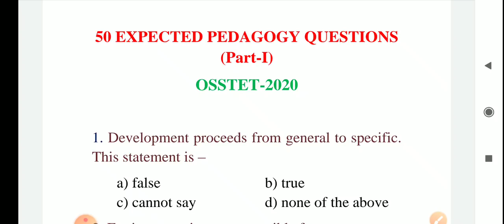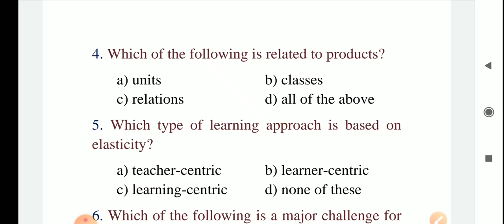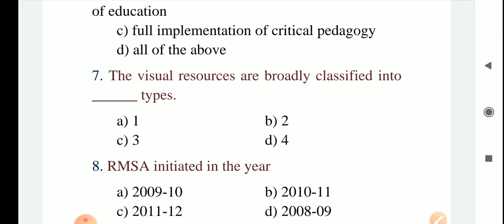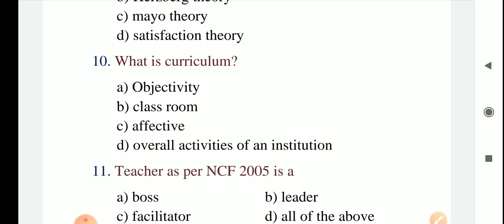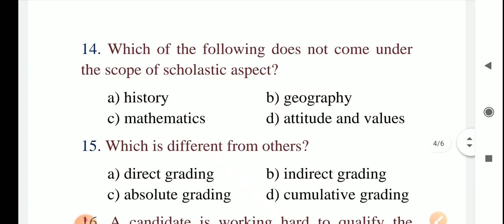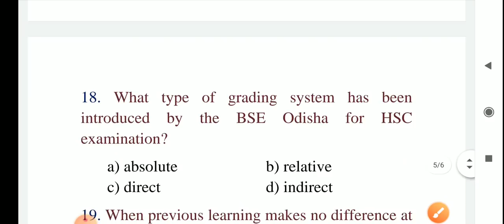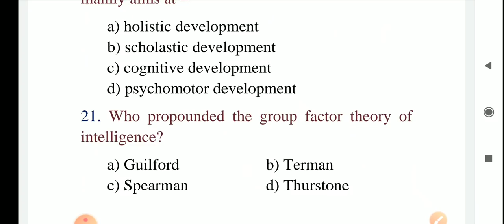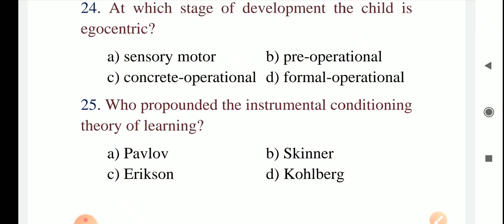50 expected pedagogy questions part-1||osstet exam 2020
In this video I have discussed some important practice questions which are expected to come in the osstet 2020 exam bseodisha.

Osstet pedagogy